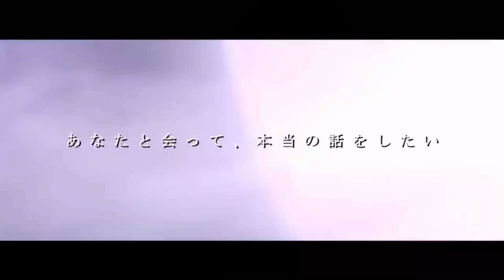El MEJOR De TODOS Los ARCOS de SAO |Top y Análisis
SWORD ART ONLINE es una franquicia la cual a ocasionado demasiados que conflictos entre los amantes del ANIME en especial estre aquellos que la defienden como obra maestra y otros como un simple pesado de basura, seamos honestos tiene sus buenos y malos momentos cada temporada.

Pero quiero hablar y recopilar del PEOR al MEJOR arco de SAO..por lo que pregunto ¿para ti cual es el mejor arco de esta serie? Y Bueno si quieres saber la respuesta desde el punto de vista de alguien más estas en el lugar correcto.
Siempre estare abierto a sugerencias y colaboraciones

APORTACIONES VOLUNTARIAS PARA MEJORAR EL CONTENIDO:

De igual forma aclaro que todos los materiales de tercero imágenes, musica, artes, videos y metraje no me pertenecen y lo uso solo con fines recreativos y estos pertenesen a sus respectivos dueños y autores.